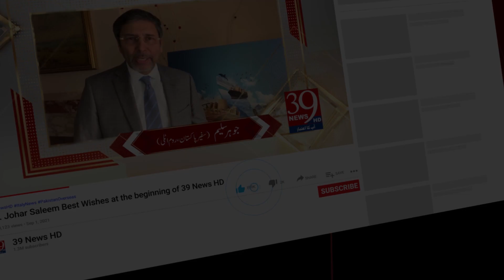Meeting chaired by Custodian of the Two Holy Mosques Shah Salman bin Abdul Aziz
خادم الحرمین الشریفین شاہ سلمان بن عبدالعزیز کی زیر صدارت اجلاس
سعودی کابینہ نے یمن میں جنگ بندی کرانے پر اقوام متحدہ کی کوششوں کو سراہا
یمنی بھائیوں کے انسانی مسائل حل کرانے سے متعلق سعودی امن اقدام کے عین مطابق ہے،اعلامیہ
 سعودی عرب یمن میں امن کے لئے ہر کوشش کا ساتھ دے گا، متن
امت مسلمہ کو درپیش چیلنجوں سے نمٹنے کیلئے ا تحاد و یگانگت کی پالیسی ناگزیر ہے
The Saudi cabinet praised the UN's efforts to establish a ceasefire in Yemen
The declaration is in line with the Saudi peace initiative to resolve the humanitarian problems of the Yemeni brothers
 Saudi Arabia will support every effort for peace in Yemen, text
A policy of unity is essential to meet the challenges facing the Muslim Ummah.